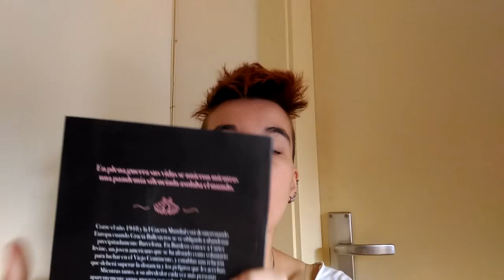Reseña de "La epidemia de la primavera" de Empar Fernández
Empar Fernández ha construido con maestría una novela en la que destacan una magnífica ambientación de la vida en las trincheras de la Primera Guerra Mundial y la de la Barcelona de las primeras revueltas sociales encabezadas por mujeres.

Corre el año 1918 y la Primera Guerra Mundial está desmoronando Europa cuando Gracia Ballesteros se ve obligada a abandonar precipitadamente Barcelona.

En Burdeos conoce a Carter Irvine, un joven americano que se ha alistado como voluntario para luchar en el Viejo Continente, y entablan una relación que deberá superar la distancia y los peligros que les acechan. Mientras tanto, a su alrededor, cada vez más personas aparentemente sanas mueren por culpa de la gripe, una epidemia que aterrorizará al mundo.